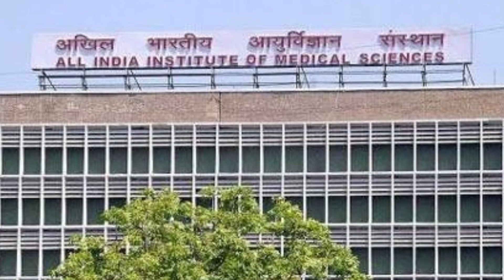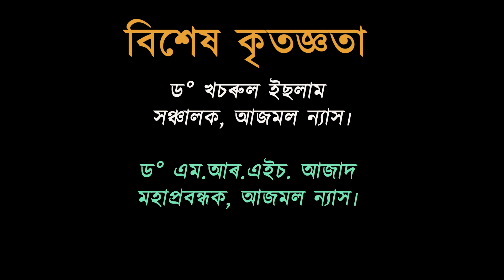Ajmal Super 40 | Success Story | আজমল চুপাৰ ৪০ অন্য এক সফলতা | Biswarup Biswas | NEET 2022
DreamOfLife

আজমল চুপাৰ ৪০ অন্য এক সফলতা - দৰিদ্ৰতাৰ পৰিধি ভাঙি আকাশ চোৱাৰ সপোন পূৰণ কৰিলে দুখীয়া মেধাৱী ছাত্ৰ বিশ্বৰূপ বিশ্বাসৰ...৷